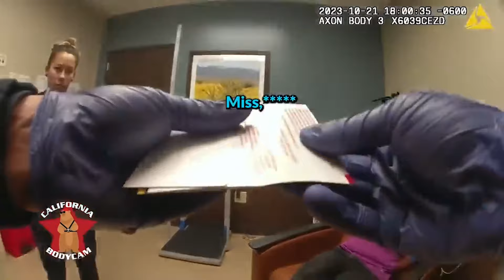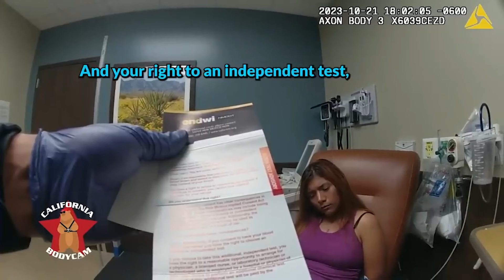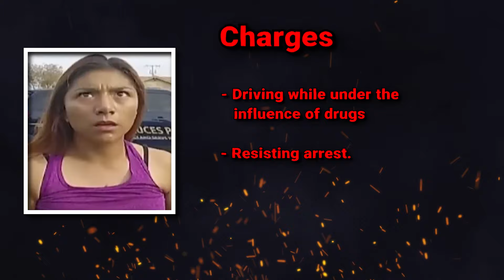When Drunk Drivers Get What They Deserve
In this powerful video, witness the consequences that drunk drivers face when justice is served. From devastating accidents to legal penalties, this compilation captures the reality of what happens when individuals choose to drive under the influence.

This video chapter shows:
00:00 Intro
00:44 Incident 1
09:20 Incident 2
37:30 Incident 3
51:49 Incident 4